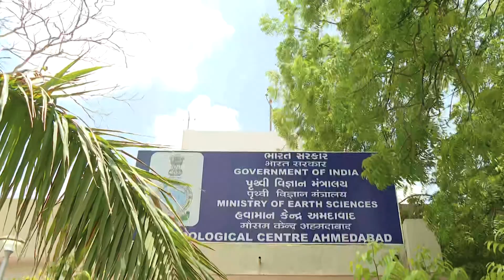14થી 16 જૂન સુધી દરિયો વલોવાશે અને તેનો વ્યાપ ખુબ મોટો: Ambalal Patel | Gujarat First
આગામી 14થી 16 જૂનના ત્રણ દિવસ રાજ્ય માટે ખુબ જ અગત્યના છે અને માત્ર દરિયા કિનારાના વિસ્તારો જ નહીં પણ સમગ્ર રાજ્યમાં ભારે આંધી વંટોળ અને ભારે વરસાદ પડશે. છેક રાજસ્થાનના કેટલાક ભાગો સુધી તેની અસર વરતાશે.  પાકિસ્તાનમાં પણ વાવાઝોડાની અસર રહેશે.